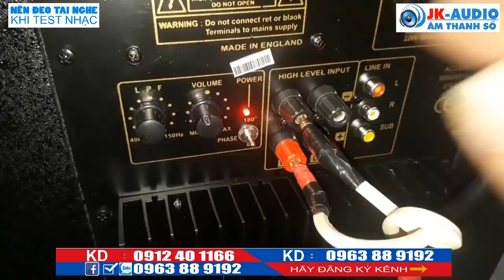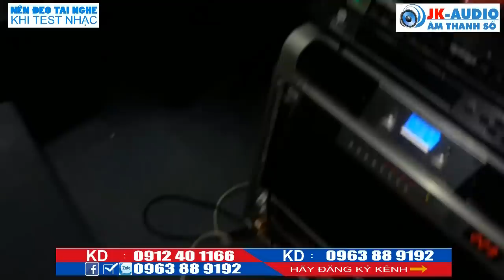Loa Sub điện giá rẻ - Sub Martin bass 30, Giá 2,2tr-Bao ship - JK Audio 0982 81 1166 - 0963 88 9192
JK audio xin giới thiệu vs các bác dòng loa Sub Martin - Sub hầm bass 30
Sub hầm bass 30 dành cho phòng hát có diện tích từ 20 - 30m2
dòng loa sub hầm cho chất âm cực chắc và âm lan tỏa nên nghe cực sâu mà không bị đau đầu
Cùng JK audio trải nghiệm sản phẩm quan video này nhé

mọi thông tin cần hỗ trợ vui lòng Liên hệ: 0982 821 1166 JK audio - là kênh bán lẻ âm thanh Karaoke gia đình hàng đầu Việt Nam, ngoài ra JK audio chuyên cung cấp âm thanh sự kiện, Bar, hội nghị, hội thảo, vũ trường, âm thanh Karaoke, âm thanh gia đình. Hiện tại một số hình ảnh, tư liệu âm nhạc JKaudio có lấy từ trên Youtube, nếu những hình ảnh đó bản quyền, thì rất mong có sự phản hồi từ khán giả và chủ sở hữu tới Jkaudio. Chúng tôi sẽ hạ video đó ngay lập tức. Chân thành cảm ơn!